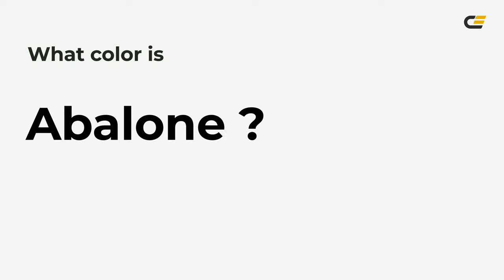Abalone color f8f3f6 hex Cool Grey color f8f3f6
What color is Abalone ? f8f3f6 hex, Cool Grey color f8f3f6

Hex f8f3f6 Color Code is also known as Abalone color